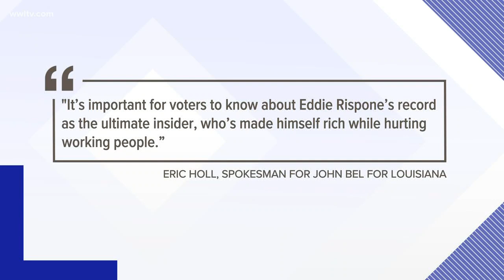Gov. John Bel Edwards playing offense with new attack ads before runoff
“The forecast for the governor’s race is an intense advertising storm from now until November 16th,” said WWL-TV political analyst Clancy DuBos.